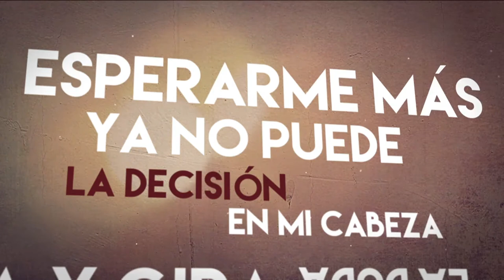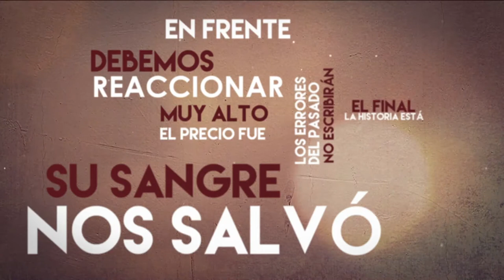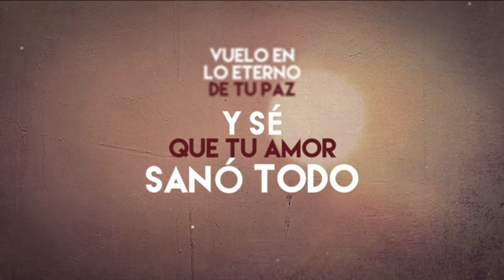No Hay Vuelta Atrás - AntiDpress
rock ecuador guitar Un tema grabado con la banda AntiDpress